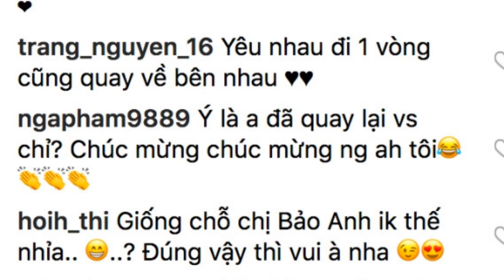Bảo Anh và Hồ Quang Hiếu nối lại tình xưa cùng nhau du lịch trời Âu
Tìm kiếm